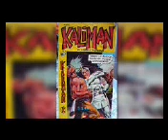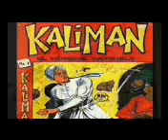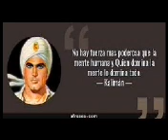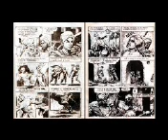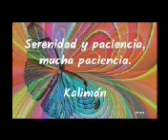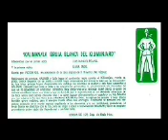92 La Bruja Blanca del Kilimanjaro Kaliranm